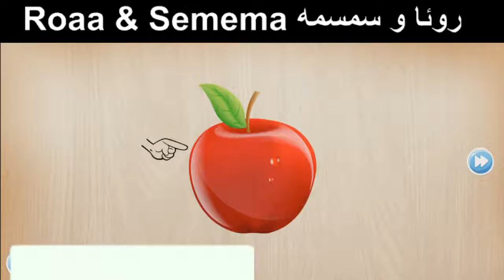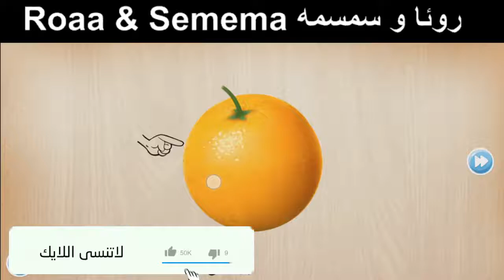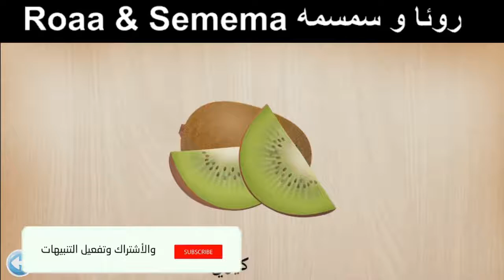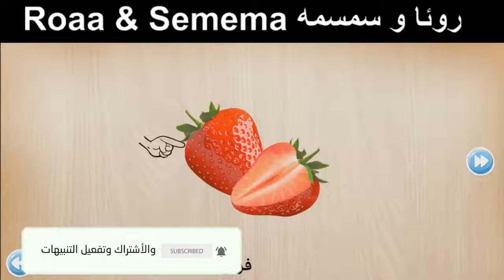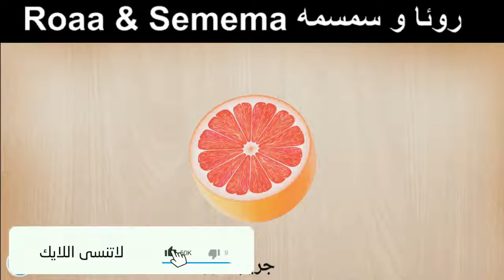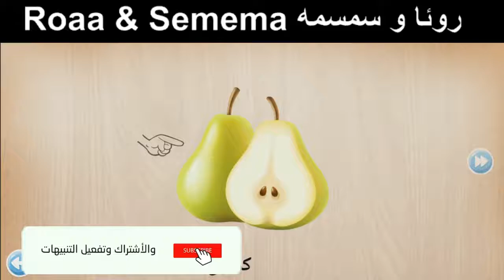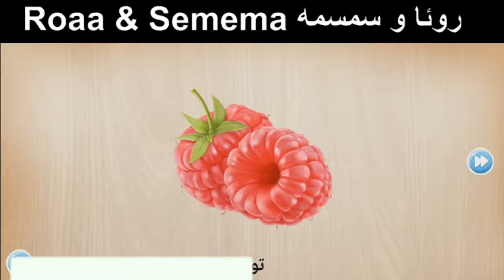لعبة بازل الفواكة والاكل مع روئا وسمسمة ولعبة طعام الاطفال على جوجل بلاى العاب الاطفال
لعبة بازل الفواكة والاكل مع روئا وسمسمة ولعبة طعام الاطفال على جوجل بلاى العاب الاطفال طبعا داخل اللعبة بنغير الاشكال فى اللعبة الى احنا عاوزين الشكل ونركب الفاكهة فى بطيخة و برتقال وتفاح كل دا واكتر داخل اللعبة بازل اطفال طعام الاطفال .

هذة القناة خاصة بالطفل ادم المصرى يبلغ من العمر 6 سنوات . يقدم  للاطفال جميعا عالم الالعاب الرائع مثل العاب المفاجآت  لعب وهوايات ولعبة كرات و ألعاب التحكم اللاسلكي و حيوانات محشوة و لعبة ركوب حصان هزاز الحيوان و لينة محشوة أفخم اللعب الحيوانية و محشوة أفخم لعبة تيدي الحيوان الدب و لعب اطفال محشوة أفخم الحيوانات و ركوب على سيارة و صانع الضوضاء و دمى والمكعبات والصلصال والمكياج الخاص بالبنات والعاب السيارات ومسدسات الاطفال بصورة مرحة .
 يحاول ادم ان يلعب الالعاب المختلفة فى محاولة ليعرف الاطفال فى العالم استعراض الالعاب المختلفة وكيفية اللعب بها والتعرف على محتواياتها. يسعدنا  ان نحاول ان ننمى مهارات ومدارك الاطفال على مستوى العالم . الاشتراك فى قناة اليوتيوب هذة . يدعمنا كثيرا فى الاستمرار على صنع محتوى جيد دوما.

 لعبة سيارات الجيش والعساكر للاطفال | ادم يلعب بعساكر الجيش والدبابة والعساكر لعبة للاولاد والبنات العاب للاطفال ادم المصرى يحاول اللعب بلعب الاطفال لانة يسعد بالوقت مع لعب الاطفال لعبة الفراخ الخاصة بالاطفال لعبة مميزة للغاية لانها تلفت انتباة الاطفال كالحركة السريفة وشد انتباهم لعبة اطفال مميزة للغاية تمناياتنا بسعادة الاطفال جميعا العاب اطفال 3 سنوات سيارات  العاب اطفال  العاب سيمبا للاطفال التوك توك  العاب سيارات  سيارات اطفال كبيرة للبنات  العاب مسدسات اطفال صغار العاب .

لعبة العاب بنات العاب اطفال لعبة الفراخ تحميل لعبة الفراخ العاب الاطفال اطفال تختيم لعبة الفرخة تبيض فرخة الفرخة اقوى لعبة قصص عربية لعبة steam افضل لعبة لسنة الفرخة والكتكوت العاب لعبة ضحك مدينة البط طيور الجنة فادى عضلات تحدي لعبة غريبة لعبة ستيم.

العاب العاب تعليمية عائلة عمر عائله عمر تعليم الاطفال العاب اطفال ألعاب أطفال العاب اطفال تعليمية لعبه لعب عمر العاب اطفال العاب اطفال العاب سيمبا تعليم العاب اكشن العاب بنات ألعاب حرب العاب طبخ العاب العاب مكياج العاب صلصال العاب باربي العاب بابي.
عائلة عمر عائله عمر عمر بلاي موبيل عائله شفا جنة و رؤى مسلسل عائلة عمر عائله عمر الحقيقيه كارتون عائلة عمر جنة العال بلاي عبير العاب سيمبا افلام بلاي جنه ورؤى العاب باربي العاب كرتون افلام أطفال العاب سندباد سارة بلايموبيل جنة ورؤى الحضانه.

تويز سيتي العاب اطفال العاب تويز سيتي تويز سيتى فتح اكياس تويز سيتي العاب اكياس تويز سيتي هدايا تويز سيتي اضرار تويز سيتي تويز سيتي الكبير تويز سيتي